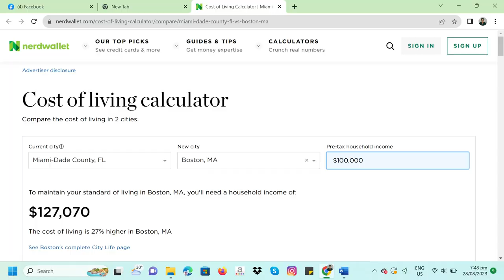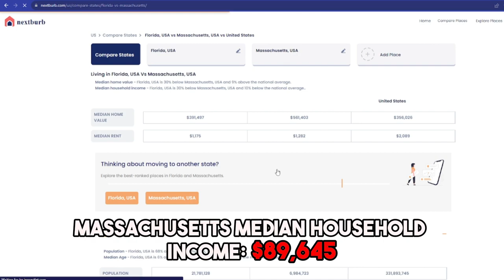Fleeing Florida & Moving to Massachusetts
Are you thinking about moving from Florida to Massachusetts? What are the pros and cons? Learn what to expect when comparing the two states.

We look at comparing: Florida and Massachusetts Cost, Massachusetts and Florida Housing Market, Florida and Massachusetts Weather, Massachusetts and Florida Taxes, Florida and Massachusetts Education, Massachusetts and Florida Job Opportunities and Florida and Massachusetts outdoor activities and general entertainment.